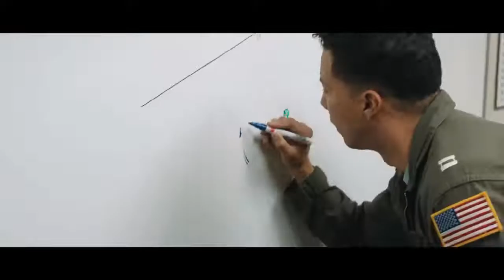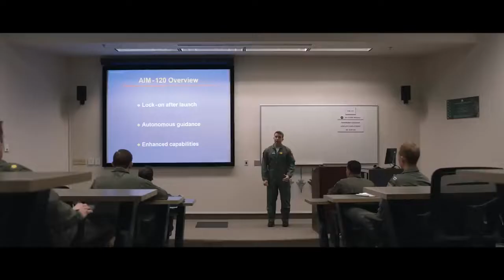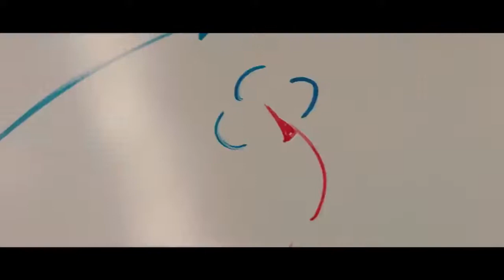Faces of the Fleet Episode 19: Patch Wearers - The Real TOPGUN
Watch the stories of the real TOPGUN